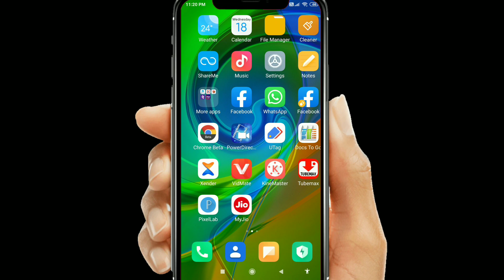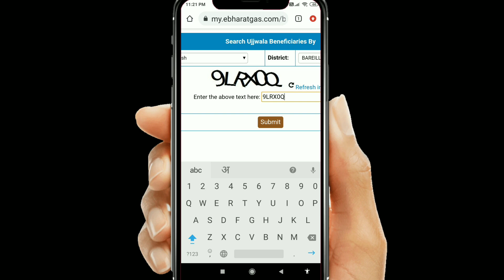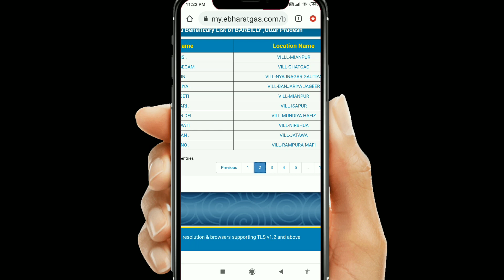how to check ujjwala yojana list 2021 | Ujjwala Yojana list 2021 kaise dekhen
लिंक

Ujjwala Yojana list kaise check Karen

pm Ujjwala Yojana list kaise check Karen

free gas cylinder list mein Naam kaise check Karen

 Ujjwala Yojana list Kaise Dekhen

 sabhi ko Milega free mein gas cylinder ka chulha

free Milega gas connection

Ujjwala Yojana 2.0 list Jari

Ujjwala Yojana 2.0 list mein Naam kaise check Karen

 Ujjwala Yojana Mein Naam kaise check Karen

Modi Sarkar free gas connection